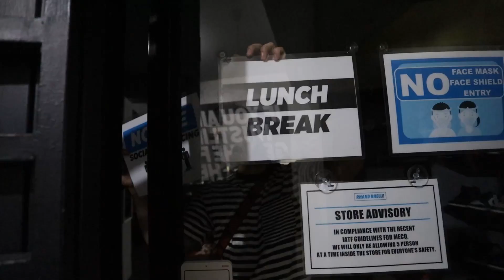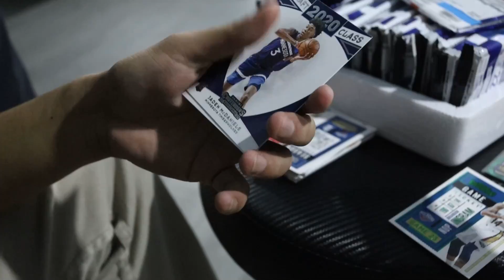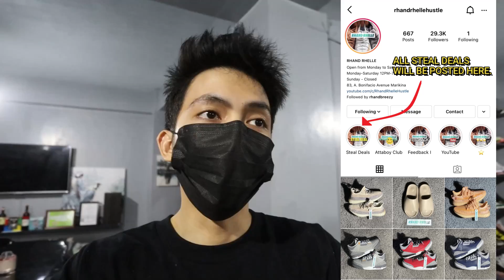SNEAKER HUSTLE | EP 68: BAGONG SALAMIN SA SHOP + NBA CARD BOX BREAK + SNEAKER STEAL DEALS!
I am Rhand Rhelle.
I'm a small time sneaker reseller/sneaker store owner.